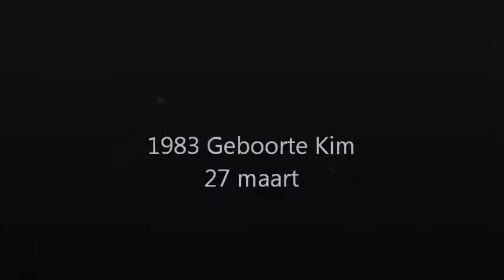Raf in 1983